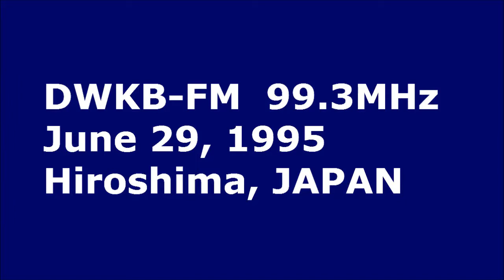1995 DWKB 99.3MHz via Sporadic E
Philippine FM radio station in Santiago city.